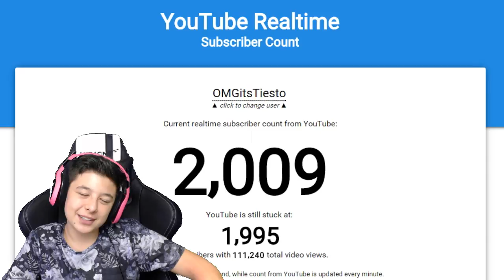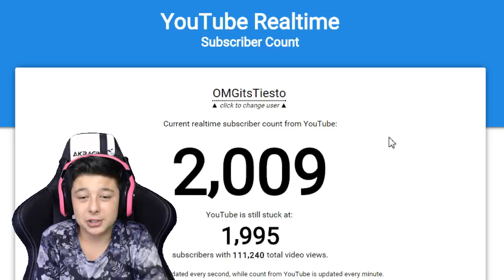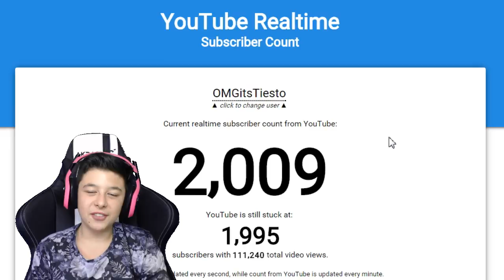THANK U ALL!